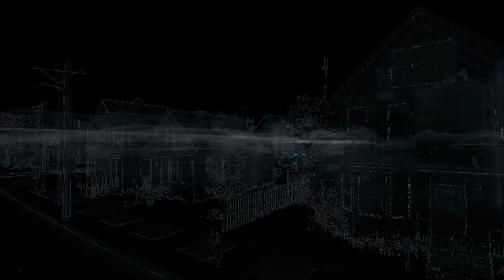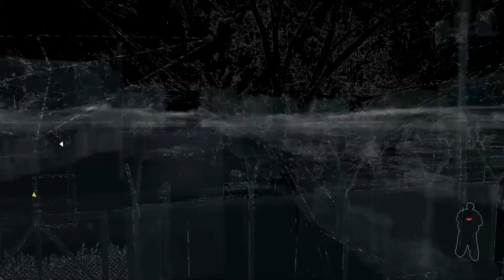Watch Dogs - P50